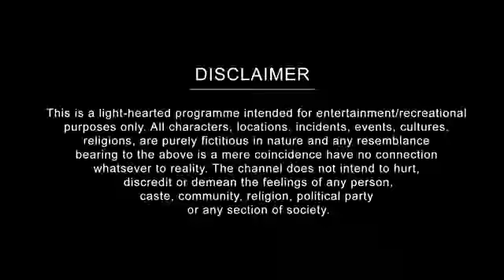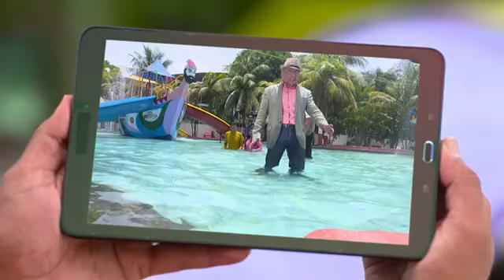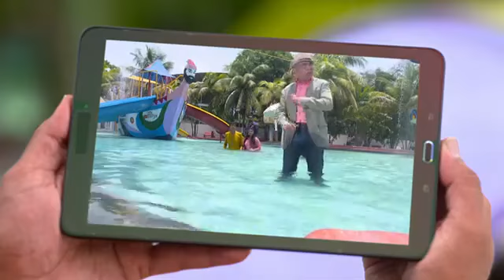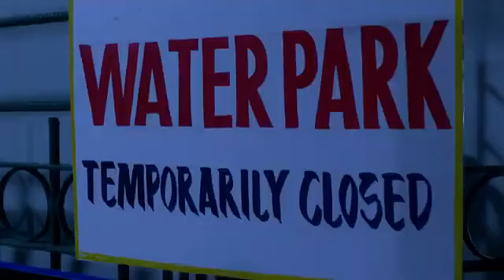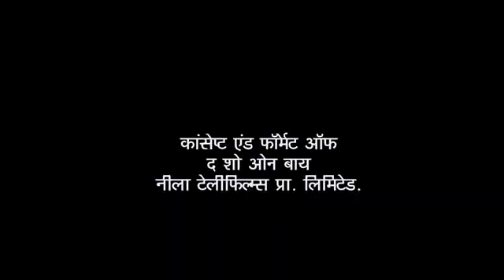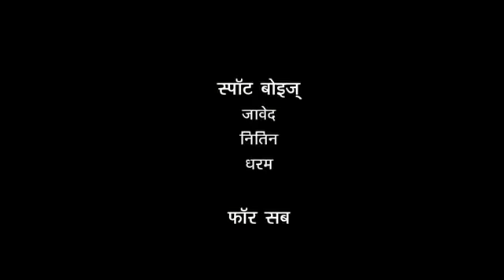taarak mehta ka Ooltah chashmah new episode 3331full episode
taarak mehta ka Ooltah chashma new episode

  taarak mehta ka ooltah chashma mehta ka ooltah chashma taarak mehta ka Ooltah chashma